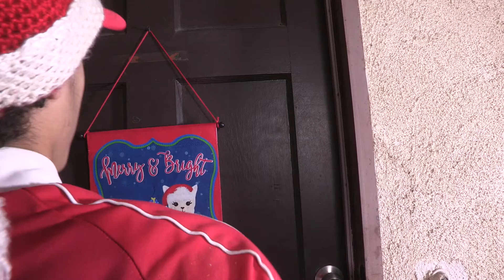Pizzaman: The Psychotic Kid - Blooper Collection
Making films is a lot of work. Sometimes, things don't always go as planned...but that's not necessarily a bad thing! Here are some of the funniest goofs, bloops, and behind-the-scenes from "The Psychotic Kid".

We post our funny & enjoyable content more often on Instagram, so make sure to follow us there!
Support our fund to eliminate "Starving Artist Syndrome" by 2030!